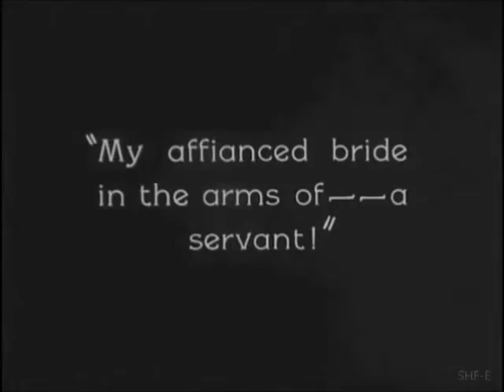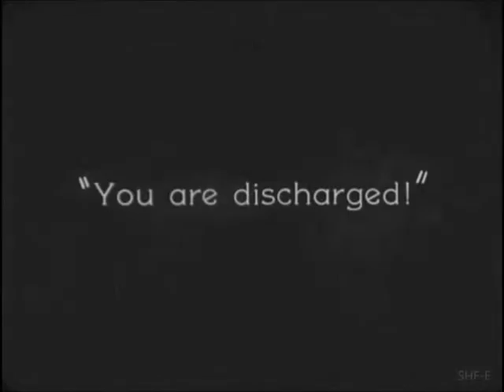"Maytime" (1923) with Ethel Shannon, Harrison Ford, Clara Bow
"Maytime" is a drama starring Harrison Ford, Ethel Shannon, Wallace MacDonald, William Norris, Clara Bow, Martha Mattox and others. In mid-19th century a woman from the nobility loves a man with a lower social position, but her overbearing father pushes her to marry her cousin.

    "Maytime" was considered lost for many years until it was discovered in a New Zealand archive.  Through our Silent Gems Collection the film is now available to the silent movie lovers of the world for the first time in generations.